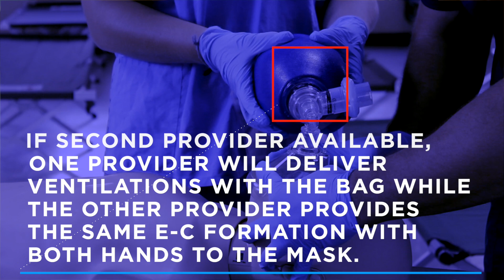Airway Management (2020) OLD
"Airway Management is a fundamental life saving skill.
Your management of the airway depends upon your abilities, training, and scope of practice.  The best method of airway management will vary depending on patient condition, equipment available, and skill level of the provider.

The first 2 steps in any airway management response involve opening and clearing the airway.
1st open the airway using a head-tilt, chin-lift by placing one hand on the forehead and the other on the chin, push with the palm to move the head back while lifting the jaw to bring the chin forward.
2nd clear the airway, suctioning may be necessary to remove foreign material or secretions.

Now that the airway is open and clear, consider a couple airway adjuncts to maintain patency. There are 2 main types including the Oral Pharngeal (FAIR_EN_GEE-E-AL) Airway for unconscious patients and the Nasal Pharangeal ((FAIR_EN_GEE-E-AL) Airway for conscious patients.

Selection of the proper sized Oral Pharngeal (FAIR_EN_GEE-E-AL) Airway is done by assessing the flang at the lips of the patient and tip of the airway which should be at the angle of the jaw. Insertion is achieved by pointing the tip toward the hard palate and then rotating 180 degrees until the tip touches the posterior pharangeal (FAIR_EN_GEE-E-AL) wall.

Selection of the proper sized Nasal Pharangeal (FAIR_EN_GEE-E-AL) Airway is done by assessing the flang at the nostril and the tip should just reach the tragus of the ear. To insert, place the tip perpendicular with the maxillary bone, using gentle pressure and a spiral motion until the devise is in place beyond the nasopharanyx providing a patent airway.
After placement, listen to the chest to insure that the patient is receiving adequate breath sounds.

Now that we have our airway adjunct in place we now move to bag mask ventilation.
To properly use the Bag-mask, use the “E-C formation with your hands”
to do so,  form a C with the index finger and thumb on one hand on the top side of the mask on the bridge of the nose. This securely applies the mask to the face. Now the 3 remaining fingers form an E and use these fingers to lift the jaw opening the airway. Now maintaining this position, the provider squeezes the bag taking 1 second to provide one ventilation. (enter person 2)
If a second provider is available to assist with bag mask ventilation, one provider will deliver ventilations with the bag while the other provider provides the same E-C formation with both hands to the mask.

So you have completed the airway management skills training. Please feel free to review as often as you would like and we encourage you to practice your skills with a skilled health care provider. So, please go out there and save lives!"